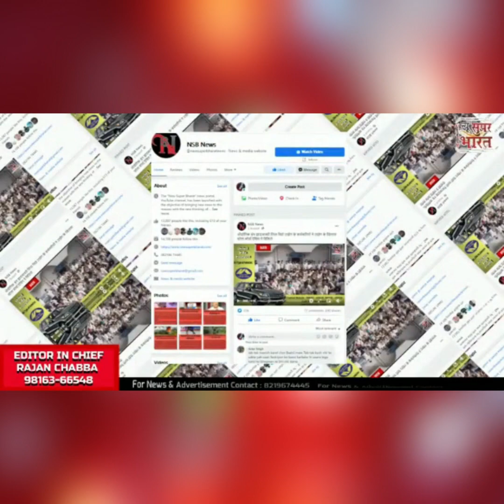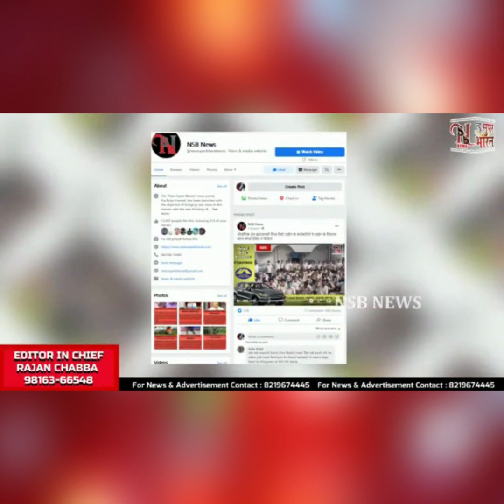DA इन कर्मचारियों के लिए अच्छी खबर, बढ़ोतरी के साथ DA जारी,आदेश जारी|NSB NEWS |HIMACHAL